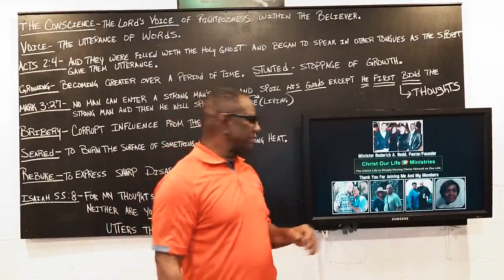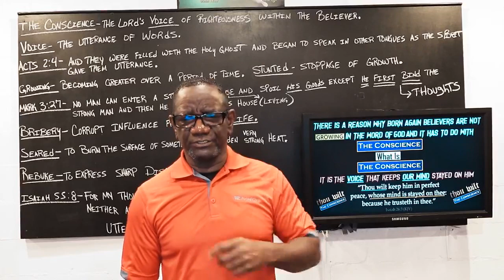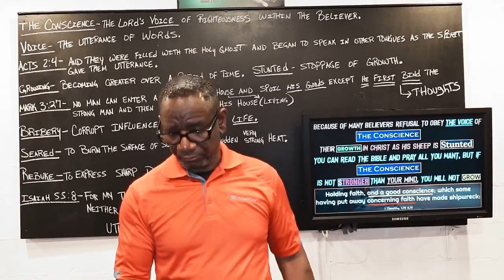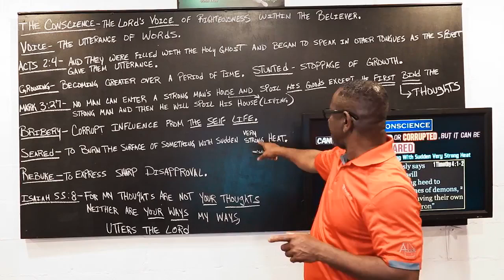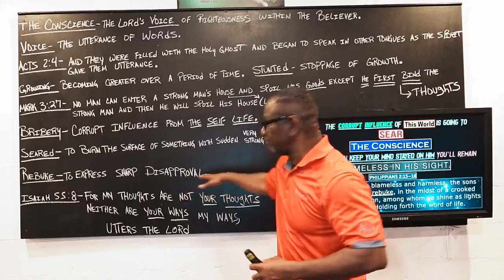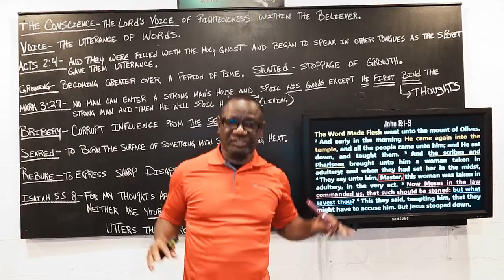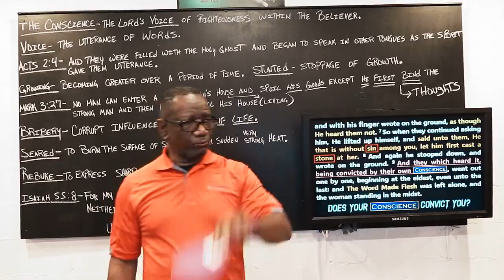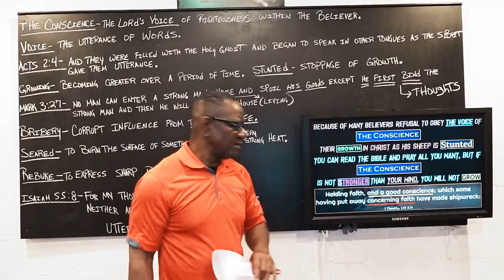The Conscience of Man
The Voice of Righteousness wants us to obey amf follow Him. Have you submitted to Him?